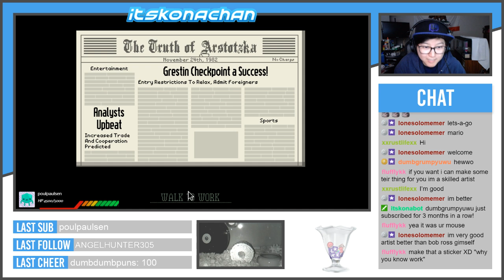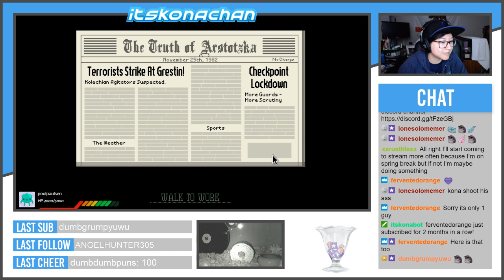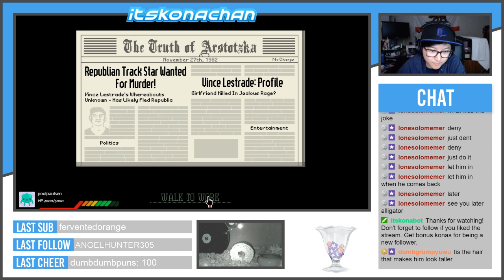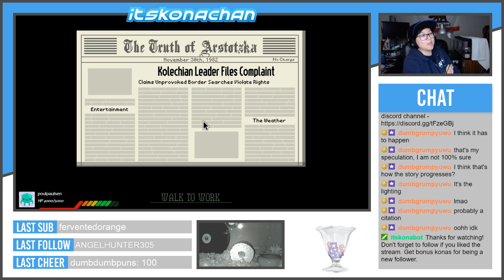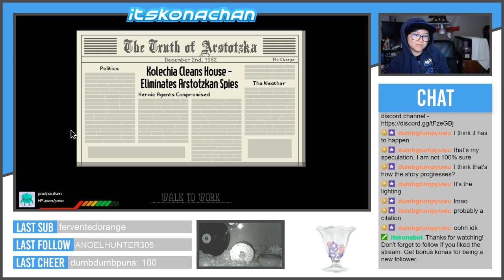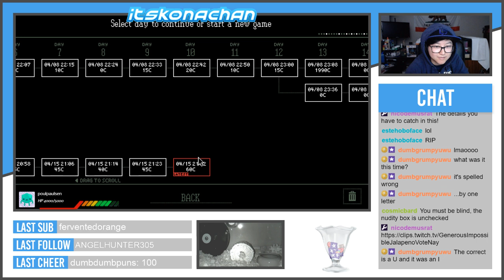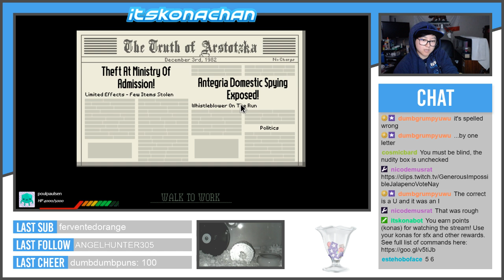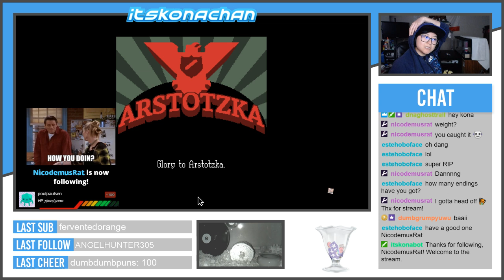Why did I get arrested? (Papers, Please) (Pt. 9)